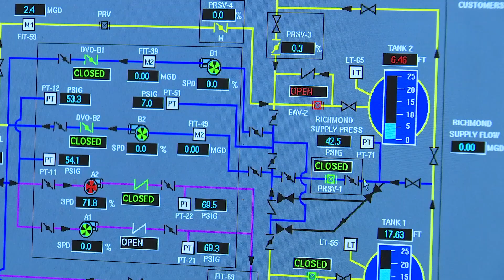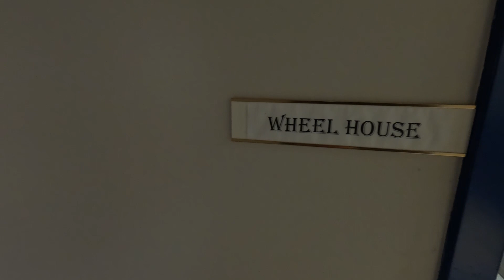Henrico Public Utilities explains how water and sewer service are monitored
From the Public Utilities Operations Center off Woodman Road, DPU Director Bentley Chan explains how the Supervisory Control and Data Acquisition (SCADA) system is used to monitor service throughout the county's water and sewer system. The department is able to check flow rates, pressure and other data across the system, including water pumped from the city of Richmond's system, and make the necessary adjustments. The county's system is monitored 24 hours a day, 7 days a week, 365 days a year by a team of skilled engineers and operators.